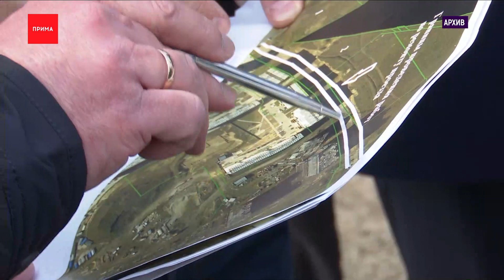Мэр Красноярска уехал на обучение в Дубай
Глава Красноярска Сергей Ерёмин и ещё трое чиновников городской администрации улетели в Дубай. Служебная командировка продлится пять дней и будет включать в себя обучение по программе «100 городских лидеров».
Как новостям Прима сообщили в пресс-службе городской мэрии, Ерёмин обучается по этой программе в «Сколково» с октября прошлого года . В компании мэров ещё 40 крупнейших городов России. И один из блоков обучения сейчас проходит в Дубае. Кроме главы города, сейчас в Дубае учатся его заместитель Олег Животов, руководитель управления архитектуры Юлия Соловарова и заместитель начальника отдела департамента главы города Юлия Потылицына. Общая сумма затрат на четырех человек составила 610 тысяч рублей, включая авиабилеты экономкласса, проживание в течение пяти дней, страховку. Все обучение оплачивает государственная корпорация ВЭБ.РФ, кроме перелета, гостиницы и страховки.